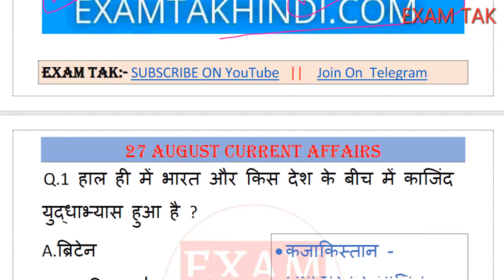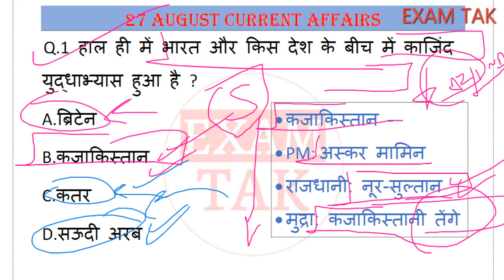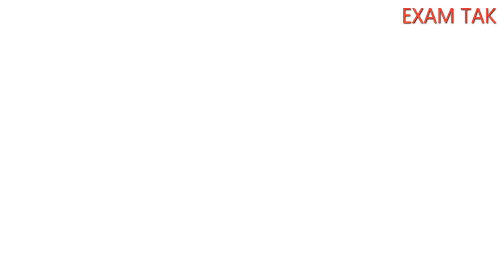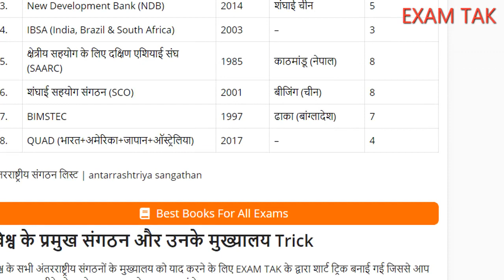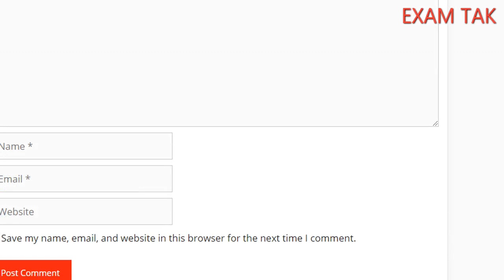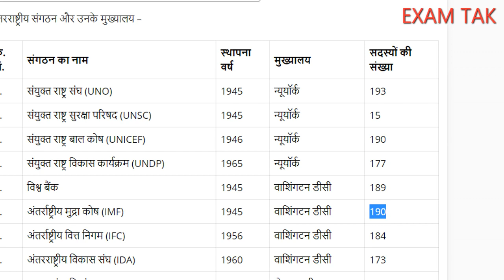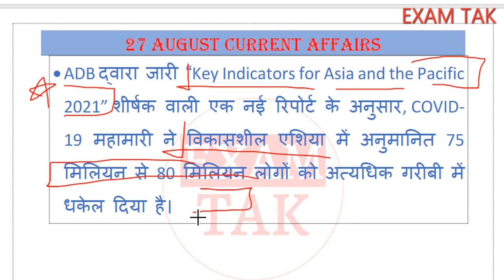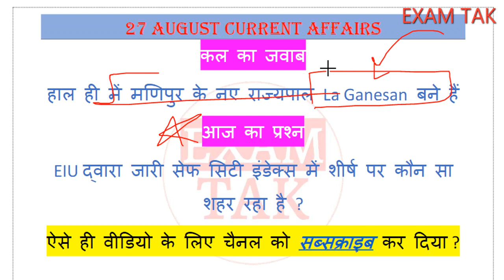27 August 2021 Current Affairs | India Kazakhstan KAZIND Excercise | Current Affairs By Bhunesh Sir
27 August 2021 Current Affairs | India Kazakhstan KAZIND Military Excercise | Current Affairs By Bhunesh Sir | For All SSC, Bank, Defence, CET Exams
नमस्कार दोस्तों आप सभी का स्वागत है एक और नई वीडियो में आज हम लोग 27 August 2021 Current Affairs की पूरी जानकारी देने वाले हैं |

-:Query Solved in Video:-
27 August 2021 Current Affairs
current affairs by bhunesh sir 27 August
today's current affairs by bhunesh sir
India Kazakhstan KAZIND Military Excercise
India Kazakhstan excercise
India Kazakhstan military excercise
KAZIND Military Excercise
KAZIND Military Excercise 2021
KAZIND Excercise
KAZIND yudh abhyas
world affairs
world affairs harish tiwari
world affairs daily current affairs
world affairs 27 August current affairs
exampur 27 August current affairs
करंट अफेयर्स
ravi study iq 27 August current affairs
next exam 27 August currrent affairs
current gk
current affairs
27 August 2021 ka current affairs
current affairs today
27 August 2021 current affairs wifistudy
27 August current affairs next exam
27 August 2021 current affairs by next exam
27 August 2021 current news
27 August ka current affair
27 August Current Affairs 2021